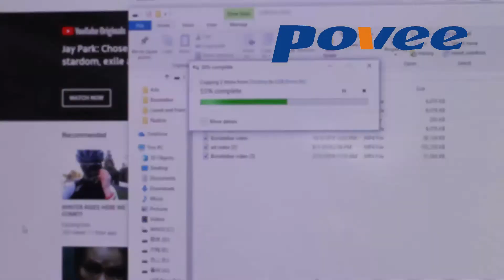USB 2.0 MLC Nand Flash Drive, Tiny Metal Shell Thumb Drives.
USB2.0 Tiny USB drives, 6 sets in the package, MLC Nand Flash.